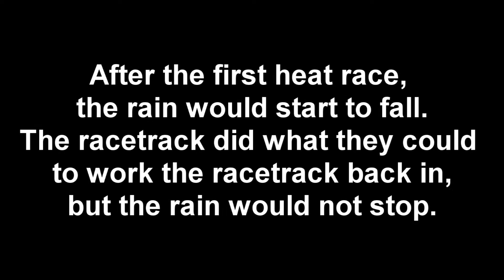Grays Harbor Raceway, September 19, 2015, Street Stocks Heat Race #1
Grays Harbor Raceway - After the first heat race, the rain hit, and the rest of the evening was cancelled. As you can see in the video there is a some changes, I am using this video as a bit of a test video for a different editing program.